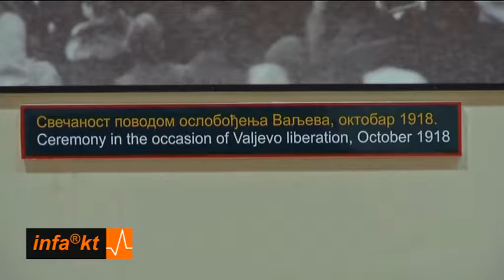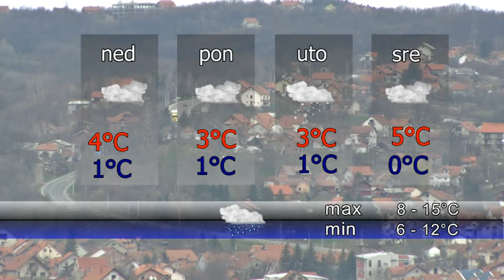INFAKT 11 11 2016 20 01